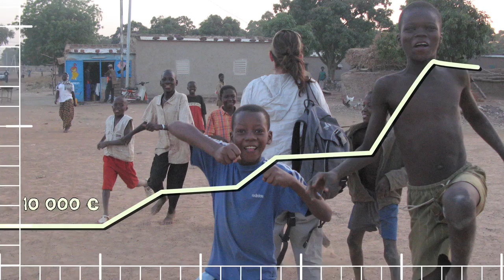Une maternité pour la Casamance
Petit coup de pouce à l'association Autour de l'enfant qui construit des maternités en Afrique.